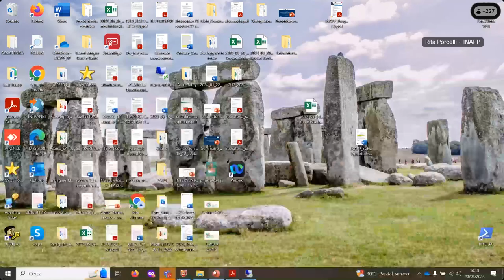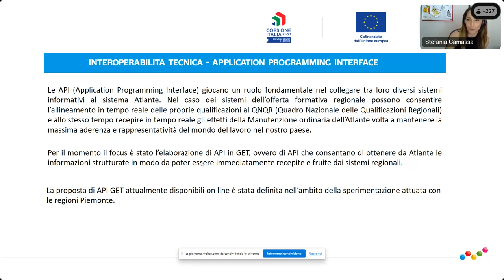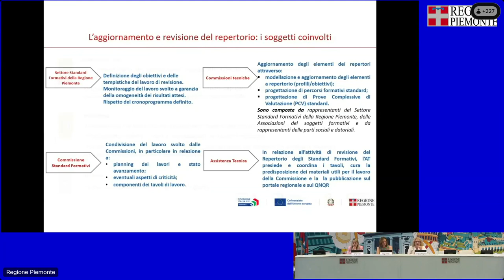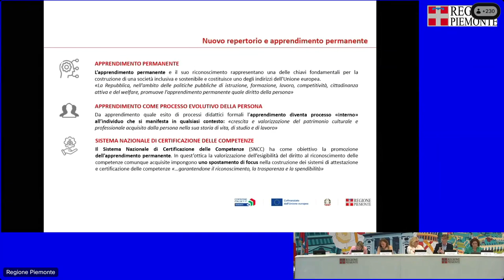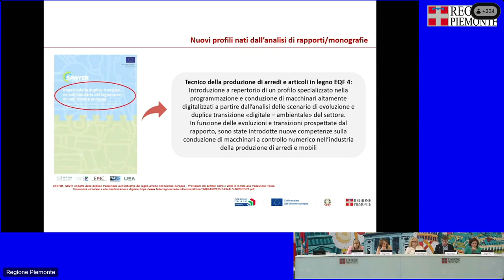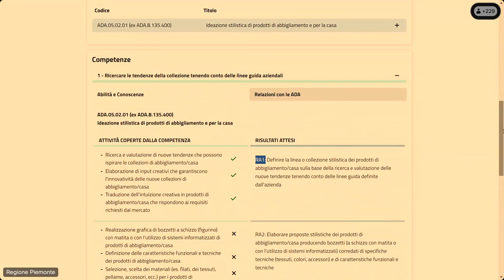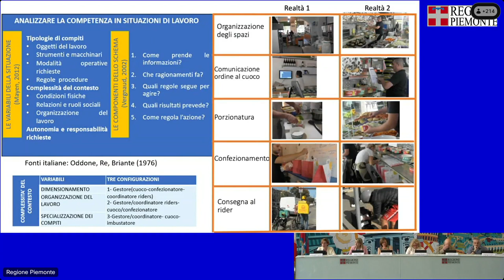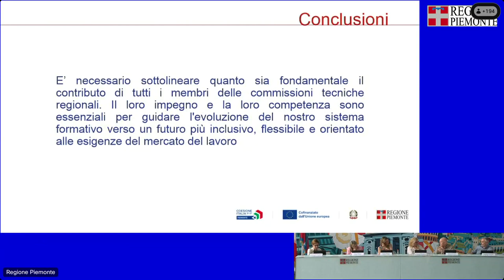Il nuovo Repertorio delle qualificazioni in Piemonte: le competenze al servizio dell'apprendimento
Convegno - Torino, 20 giugno 2024
Il repertorio regionale delle qualificazioni è stato rivisto alla luce delle evoluzioni normative nazionali e regionali, ma anche dei cambiamenti avvenuti nel mondo del lavoro e della produzione. La Regione Piemonte illustra il nuovo strumento, confrontandosi con il contesto nazionale delle qualificazioni e presentando il nuovo portale anche dal punto di vista tecnico-operativo a beneficio degli utenti.